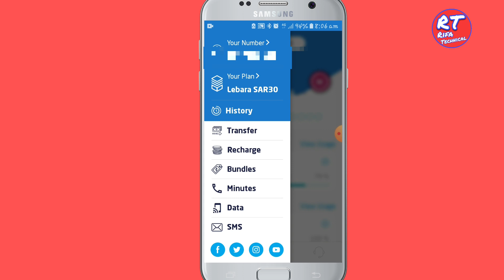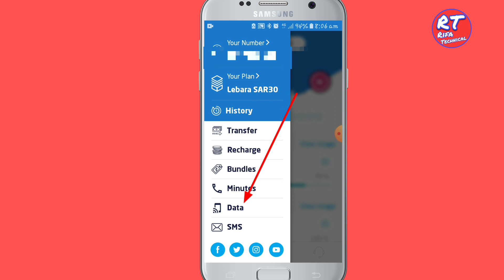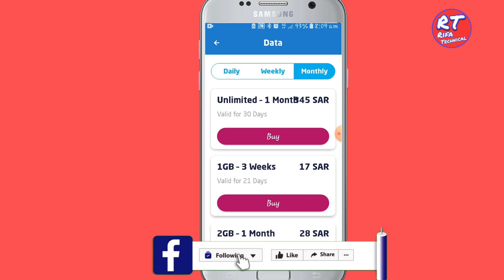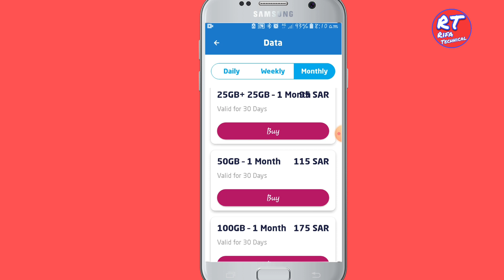Offer Check | Lebara Sim Internet Packages | Lebara Sim Internet Offer Check Kare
Hello Friend Kaise hain Aap Sab Main Aash Karta Hun Sab Thik Honge